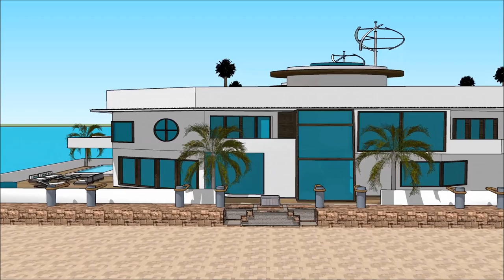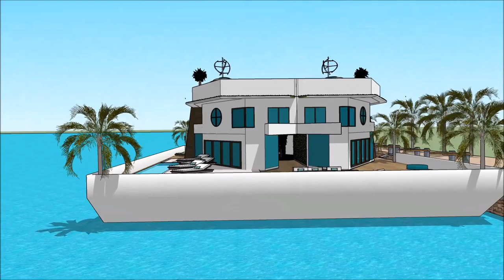sims 3船屋 SketchUp的 建筑基底面 积素建筑 漂浮的房子 建筑师 结构大游艇 无建筑执照 豪华 阿姆斯特丹 in Holland Beograd live abroad on an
The floating house villa houseboatzania launching an innovative high-end luxury yacht floating house villa mansion home design potentially as a display of exhibition of the sims 3船屋 SketchUp的 建筑基底面 积素建筑 漂浮的房子 建筑师 结构大游艇 无建筑执照 豪华  阿姆斯特丹   in Holland Beograd live abroad on an.

The collection of the Floating house villa houseboatzania concept of sims 3船屋 SketchUp的 建筑基底面 积素建筑 漂浮的房子 建筑师 结构大游艇 无建筑执照 豪华  阿姆斯特丹   in Holland Beograd live abroad on an consists of high luxury and architectural art pieces in minimalism combined with living on the waterfront of the harbour.

The floating house villa mansion yacht design has the basis to sustain living with high standards and contemporary structural design - sims 3船屋 SketchUp的 建筑基底面 积素建筑 漂浮的房子 建筑师 结构大游艇 无建筑执照 豪华  阿姆斯特丹   in Holland Beograd live abroad on an with numerous of prospects for excessive living and
celebrating the desire of life worldwide: